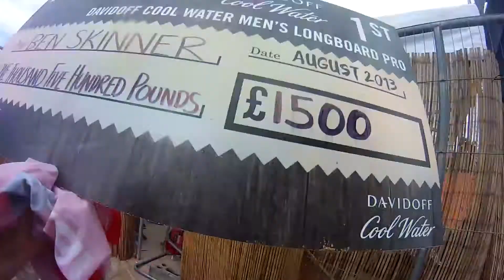Ben Skinner wins Davidoff Longboard Open at Boardmasters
Ben Skinner takes the crown at the Davidoff Cool Water Longboard Open at Boardmasters 2013 - and we were there with our Ion Camera to capture every moment!